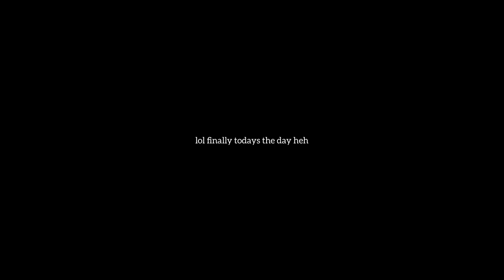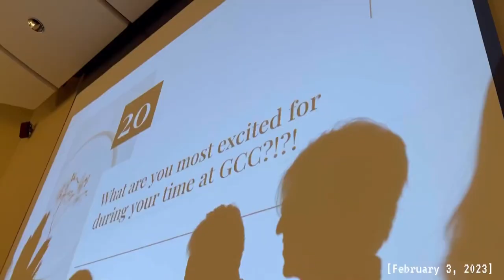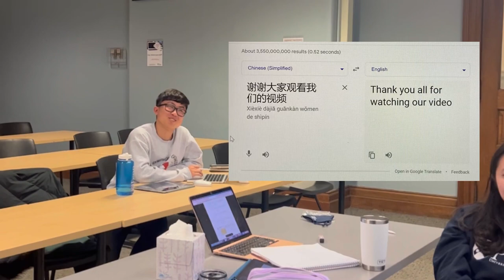vlog | ice skating, gallad, gcc retreat | freshman year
hey friends heh been a few months but this is my first college vlog and sadly I couldn't put everything in this vlog because I had over 500 videos for this winter term alone lololol
but these are core memories that happened and that I'm really hoping you could experience the fun as well :)